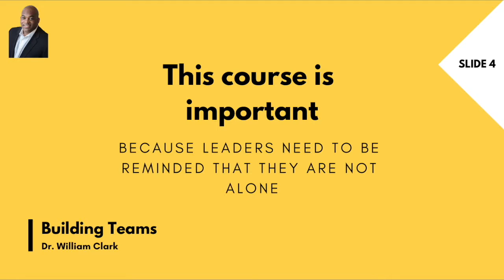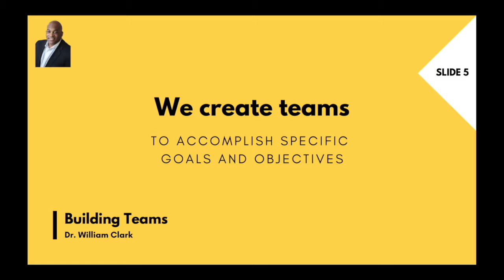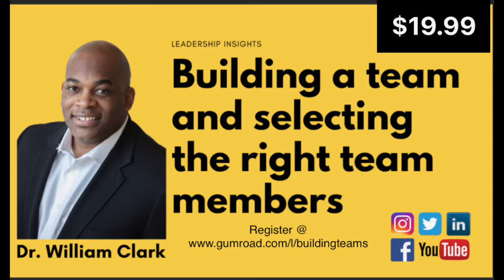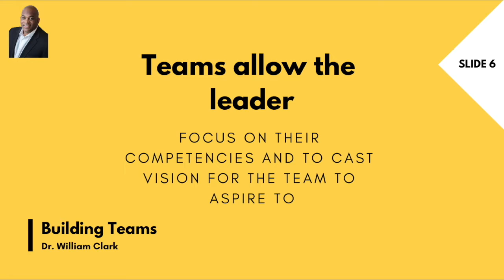Building teams course preview